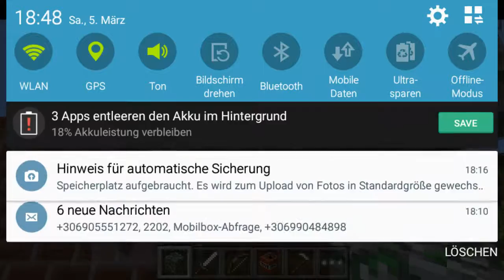Minecraft haus bauen #1